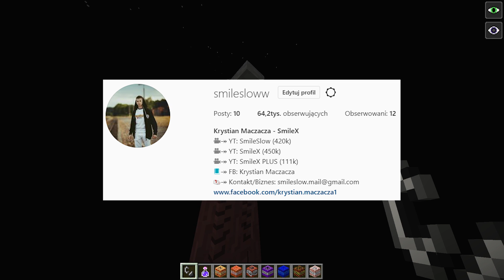WYSADZIŁEM NAJMOCNIEJSZE TNT na LIGHT HEAD i STAŁO SIĘ TO... w Minecraft